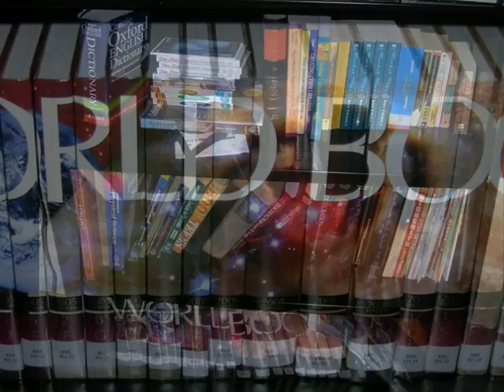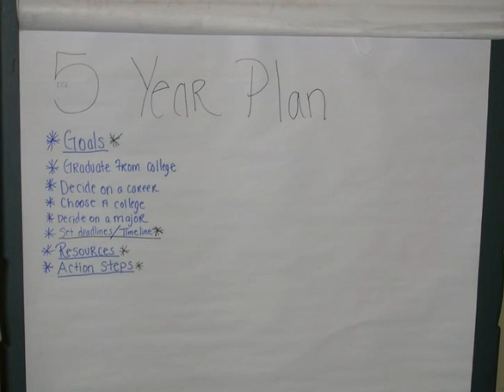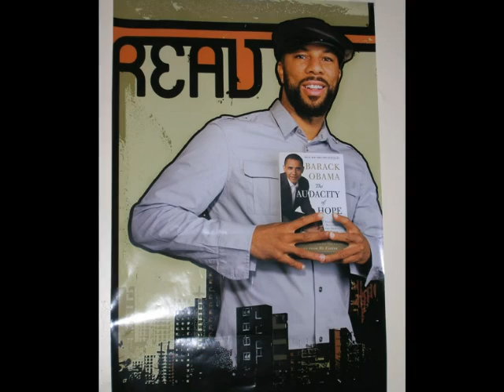Barclay Digital PhotoStory on Research (without sound)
A digital storytelling of how ninth-graders can do research in the media center.